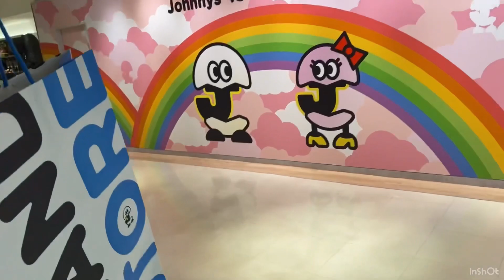〖本人不在の誕生日会〗千賀健永生誕祭🛼🩵🫧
千賀さん記念すべき30歳のお誕生日
おめでとうございます🎊🎊🎉🎈㊗️